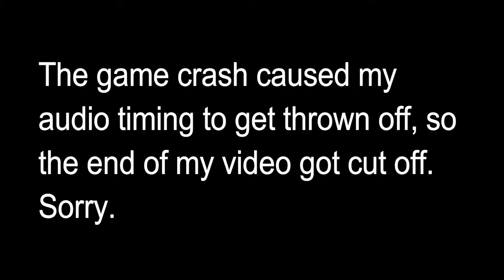Let's Play! BLIND - Pit People - Part 7 "Shuttle Ride"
Join me as we play the new early access game, Pit People! This is a completely blind let's play, so bear with me! ;) Also, check out the developer, The Beholder. They make awesome games!